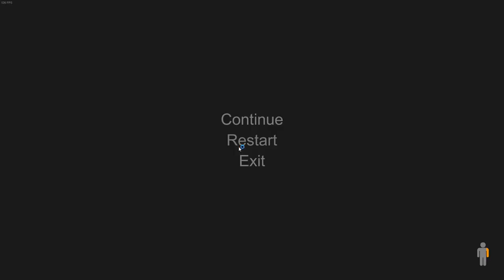WORST BOMB DEFUSAL SQUAD IN THE WORLD!! - Hand Simulator Funny Moments! (Bomb Defuse!)